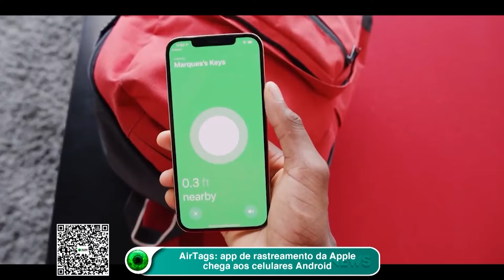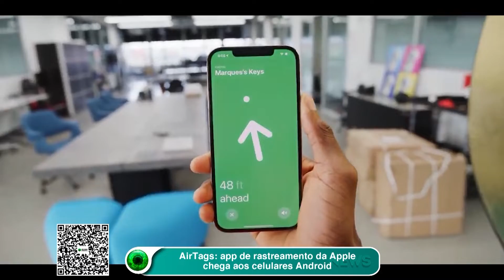Apple lança app de rastreamento de AirTags para Android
A Apple lançou um novo aplicativo que auxilia usuários do Android no rastreamento de AirTags. O Tracker Detect serve para encontrar acessórios perdidos e para proteger usuários da invasão de privacidade.